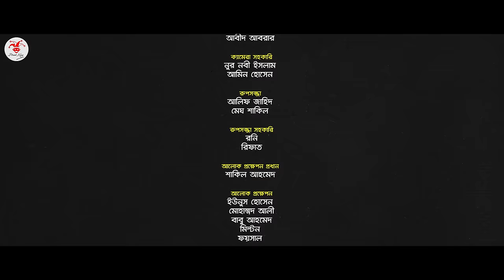Nineties Polapain | নাইনটিজ পোলাপাইন | Episode 03 | Prank King | Bangla Web Series 2023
🎥 Video Information  🎥

Script Team
Arnab Zakir , Mamun Ar Rashid, Saiful Islam, Arthik Sazib

DOP Assistants :

Nur Nabi
Amin Hossain

*** ANTI-PIRACY WARNING ***

Thanks
Arthik Sazib